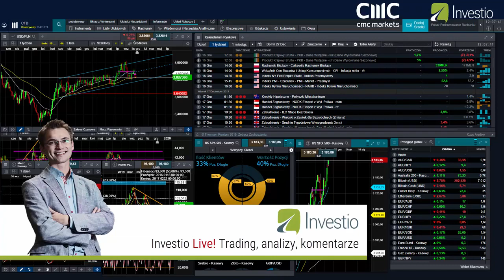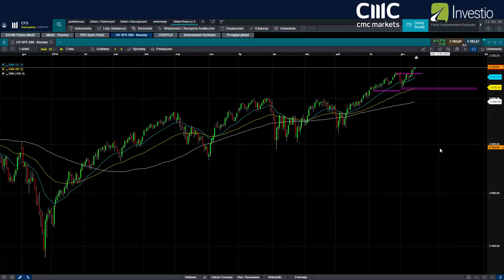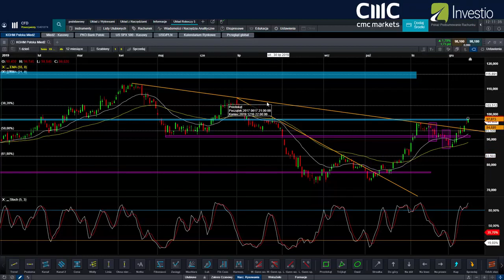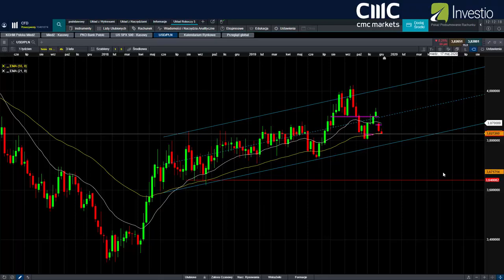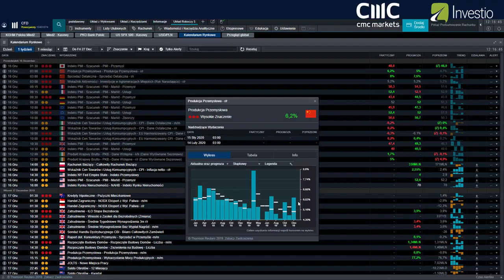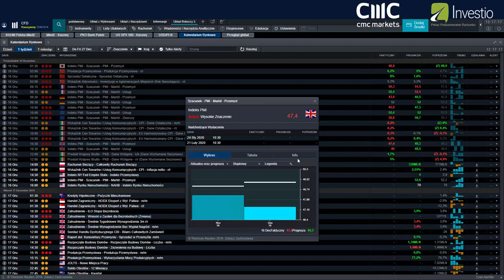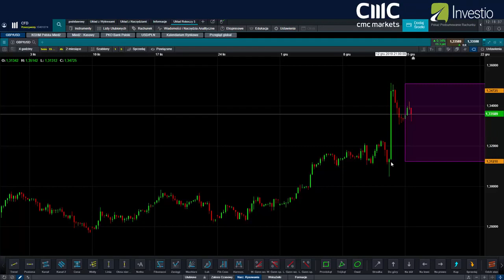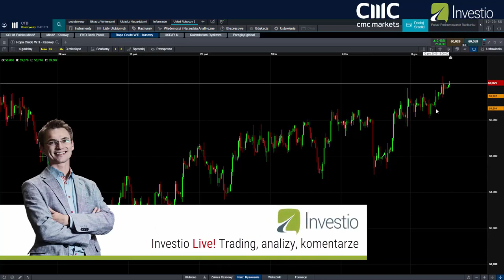Dobre dane z rynku pracy trzymają akcje wysoko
Bardzo dobry odczyt NFP umocnił dolara w piątek. Teraz jednak oczy zwrócone będą na EBC. Indeksy giełdowe na historycznych szczytach, czy ten sentyment się utrzyma do końca roku? Jak technicznie wyglądają aktualnie najważniejsze instrumenty?

75% rachunków inwestorów detalicznych odnotowuje straty pieniężne w wyniku handlu kontraktami CFD u niniejszego dostawcy. Zastanów się, czy możesz pozwolić sobie na wysokie ryzyko utraty twoich pieniędzy.